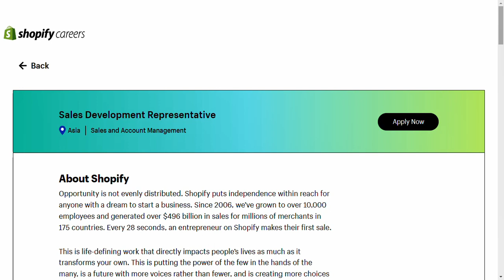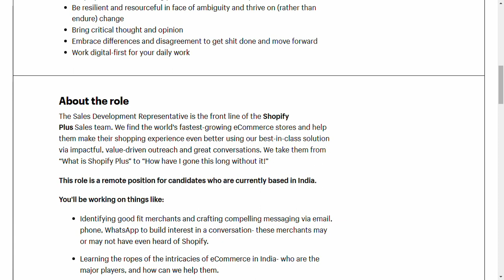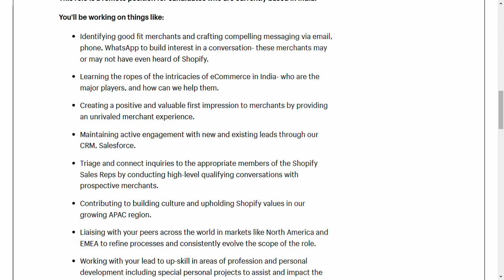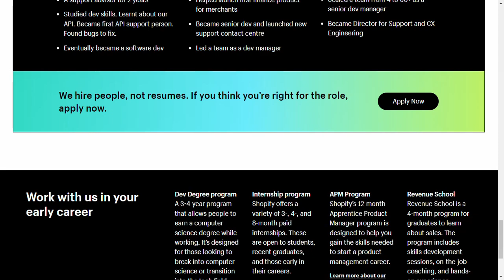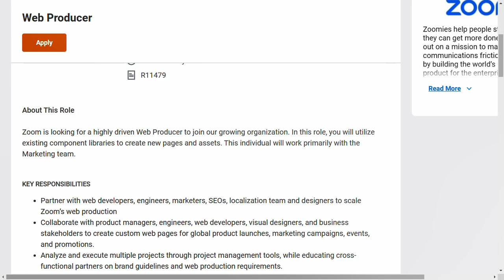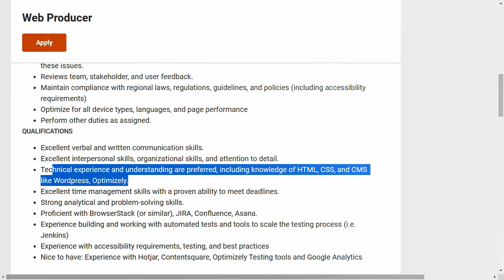Shopify Permanent Remote Jobs| US Based Company 75,000/- PM High Paying Jobs| Work From Home Jobs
Shopify work from home jobs
Shopify jobs for freshers
Shopify off campus drive
Shopify recruitment
Shopify openings
Shopify hiring
Shopify jobs
Shopify off campus drive 2023
Shopify careers
Shopify recruitment 2023
Shopify work from home
Shopify off campus
Work from home jobs no experience
hiring
non phone work at home jobs
non phone work from home jobs
chennai jobs today openings
chennai jobs
freshers
Jobs for frehsers
Zoom work from home jobs
Zoom jobs for freshers
Zoom off campus drive
Zoom recruitment
Zoom openings
Zoom hiring
Zoom jobs
Zoom off campus drive 2023
Zoom careers
Zoom recruitment 2023
Zoom work from home
Zoom off campus
Zoom careers for freshers 2023
Zoom off campus drive for 2023 batch
Zoom hiring 2023
Zoom 2023 recruitment
Zoom openings
Zoom latest Jobs
Zoom Latest Job Updates In tamil
Zoom Web Producer
Shopify careers for freshers 2023
Shopify off campus drive for 2023 batch
Shopify hiring 2023
Shopify 2023 recruitment
Shopify openings
Shopify latest Jobs
Shopify Latest Job Updates In tamil
Shopify Business Development representative
Shopify customer support jobs
Shopify BDA role
Shopify jobs 2023
Shopify jobs
Shopify
Shopify
Shopify recruitment 20223
Shopify 2023 recruitment
Shopify vacancies
Shopify job vacancy
Shopify recruitment 2023 for freshers